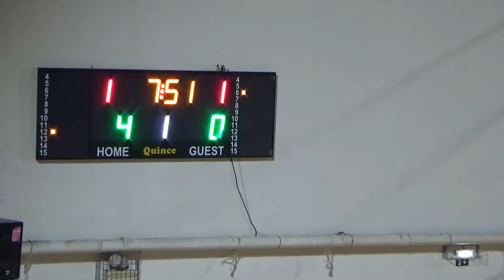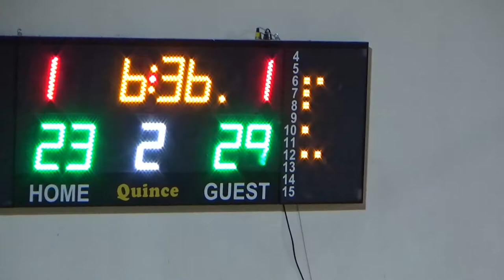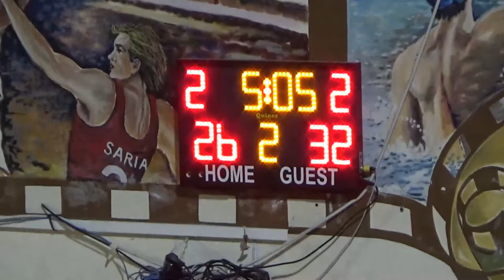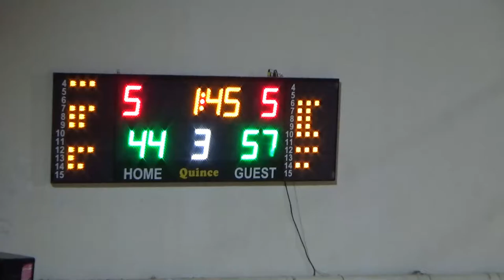ΑΟΝΑ – ΠΑΝΕΛΕΥΣΙΝΙΑΚΟΣ ΚΥΠΕΛΛΟ ΕΣΚΑΝΑ ΑΝΔΡΩΝ 2021-22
ΑΟΝΑ – ΠΑΝΕΛΕΥΣΙΝΙΑΚΟΣ 52-74
Διαιτητές: Δελαγραμμάτικας-Αυγερινός
ΑΟΝΑ (Παπαδημητρίου-Πέρρος): Ψάλτου, Κουτσολίακος 9, Τσίακος, Παρασκευόπουλος 4, Τσεπαπαδάκης 3(1), Ψυχογιός 15(5), Κυριακόπουλος 7, Λουπάσης 1, Καραχάλιος, Κουτσουμπός, Τσιώκος 13.
ΠΑΝΕΛΕΥΣΙΝΙΑΚΟΣ (Καραχάλιος, Βούλγαρης): Πατρίκης, Πούρης 5, Καράμπελας 9(1), Πετρόγιαννος 3, Μαυρομιχάλης 6(1), Κρασάκης 1, Λεκάκης 7(1), Παπαφλωράτος 11(1), Ρεκουνιώτης 20, Κατσανεβάκης, Δενδρινός 12.